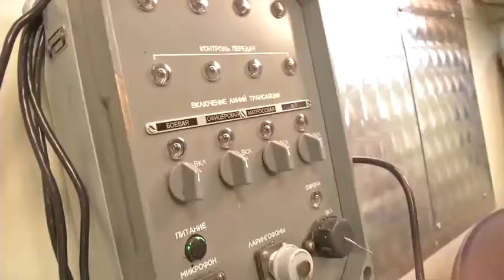Super jet SU - 33 on action,new video